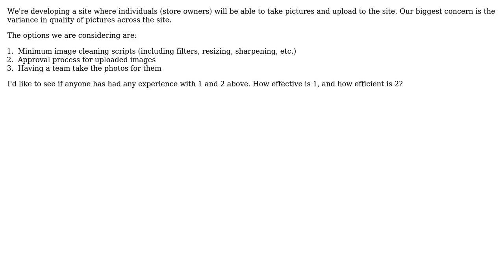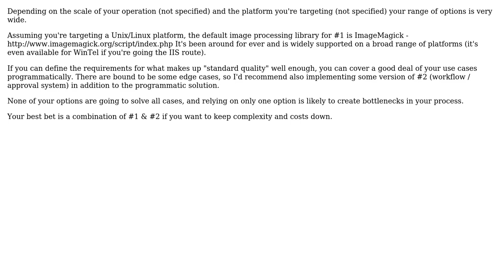Software Engineering: How to maintain standard quality of images uploaded by many users?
With thanks & praise to God, and with thanks to the many people who have made this project possible! | Content (except music & images) licensed under CC BY-SA | Music | Images & others | With thanks to user rami user Bryan 'BJ' Hoffpauir Jr. and the Stack Exchange Network Trademarks are property of their respective owners. You are responsible for your own actions.